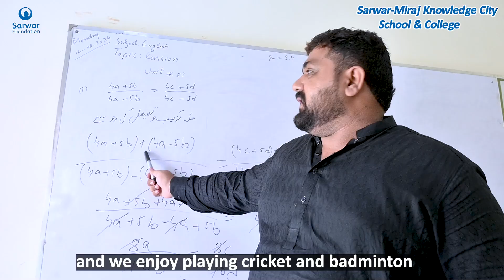Empower a child today | Your donation can help turn dreams into reality through education | SMKC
Empower a child today. Your donation can help turn dreams into reality through